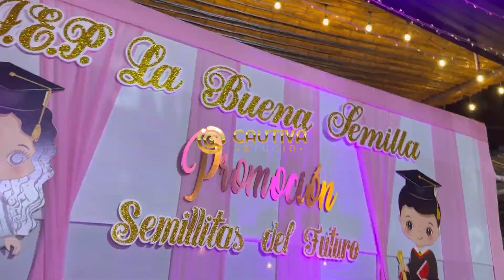CAUTIVA STUDIO / FOTOGRAFÍA • VIDEO • DRON • PLATAFORMA 360°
✌🏻 🕹️ CAUTIVA STUDIO  📸
.📌 Somos @Cautiva StudioFilms  🎓
- Contamos con:
• FOTOGRAFÍA • VIDEO • DRON • PLATAFORMA 360° •
📍Ubícanos en: Prolg. Grau 968 / 2° Piso
( Referencia Esquina de Calle Grau y Primavera - Monsefú )